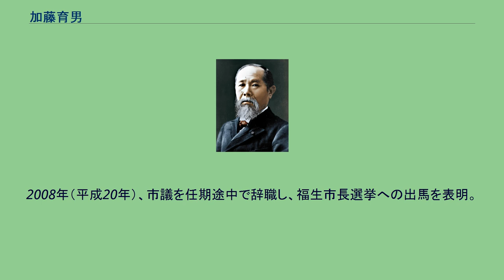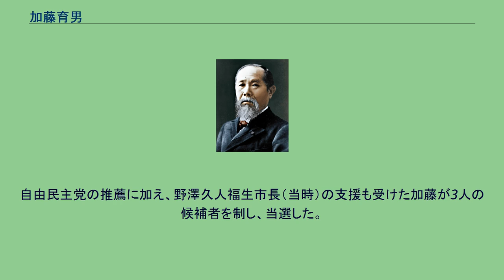加藤育男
加藤育男（かとう いくお、1954年2月16日 - ）は、日本の政治家。
東京都福生市長（4期）。
元福生市議会議員（2期）。
私立桐朋高等学校を経て、1976年（昭和51年）3月に早稲田大学社会科学部卒業。
同年4月、日本鋼管株式会社（現JFEスチール）に入社。
1981年（昭和56年）、日本鋼管を退社し、実家の蕎麦屋の経営に携わる。
2003年（平成15年）4月27日執行の福生市議会議員選挙に出馬し、初当選を果たした。
2007年（平成19年）、再選。
2008年（平成20年）、市議を任期途中で辞職し、福生市長選挙への出馬を表明。
2008年（平成20年）5月11日執行の福生市長選挙においては、加藤に加え、福生市商工会会長、民主・社民2党が推薦する前福生市総務部長、共産推薦の行政書士がそれぞれ無所属で出馬した。
自由民主党の推薦に加え、野澤久人福生市長（当時）の支援も受けた加藤が3人の候補者を制し、当選した。
同年5月21日、市長に就任。
2012年（平成24年）の市長選において、再選。
2016年（平成28年）の市長選において、再々選。
2020年の福生市長選挙で4選。